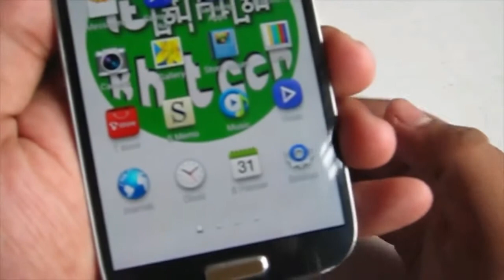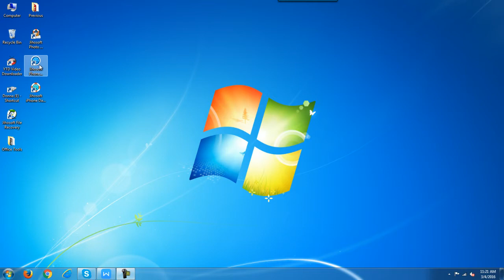So übertragen Sie Kontakte von Samsung Galaxy auf das HTC One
Dieses Video zeigt Ihnen die beste Software, um Kontakte vom Samsung Galaxy auf das HTC One zu übertragen. Sie können die Software hier herunterladen:

Jihosoft iPhone-Datenübertragung ist eine professionelle Software, mit der Sie Kontakte vom Samsung Galaxy s7/s6(Edge)/s5/s4 auf das HTC One a9/m9/m8 übertragen können. Die Software ist einfach zu bedienen und seine Übertragungsgeschwindigkeit ist schnell. Wenn Sie also zahlreiche Kontakten haben, die Sie übertragen müssen, dann ist diese Software für Sie die beste Wahl.